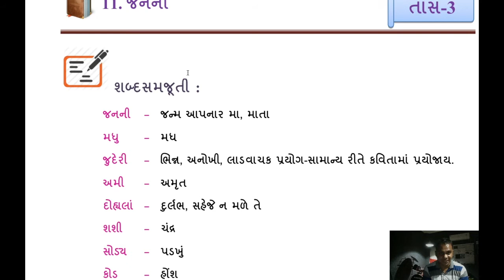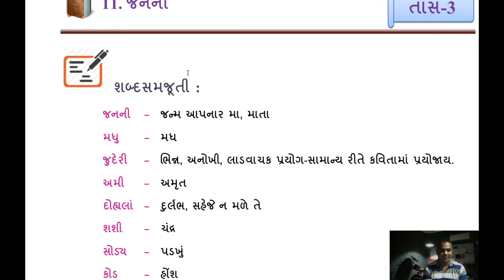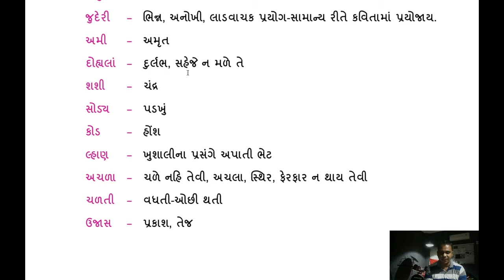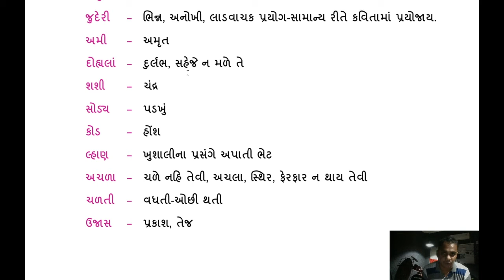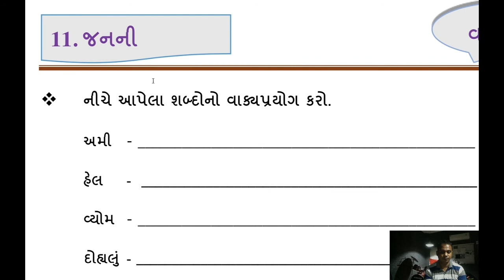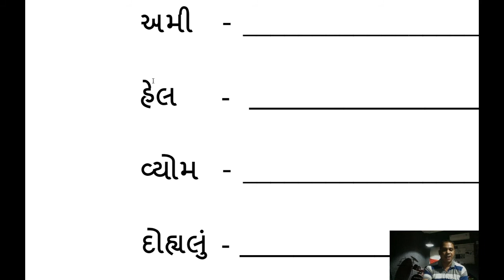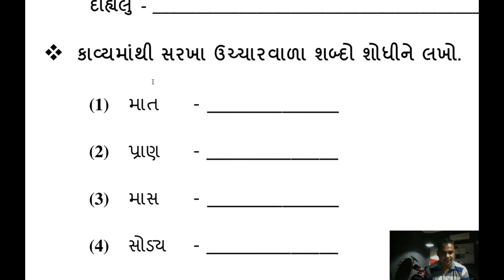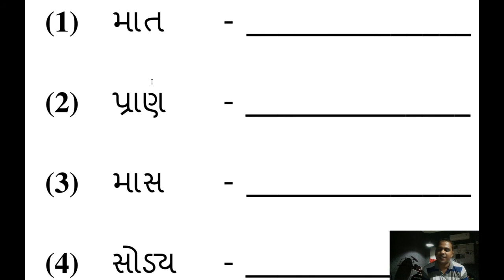STD 7 II Gujarati II Chp 11 II Tass 3